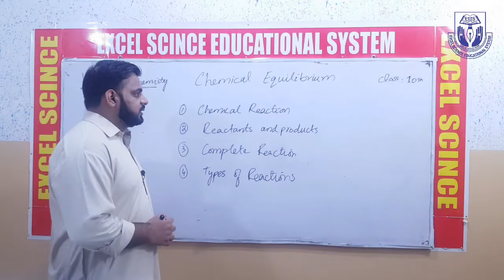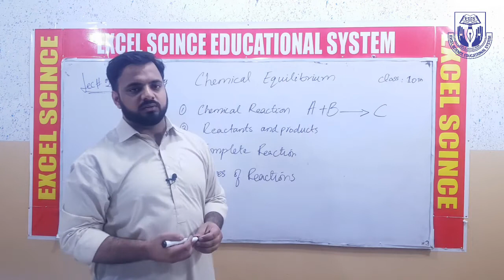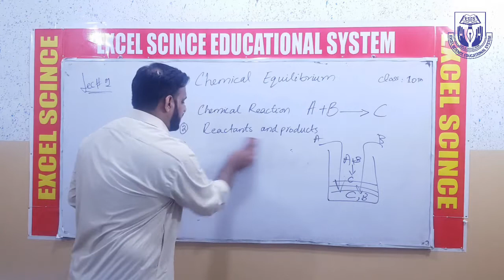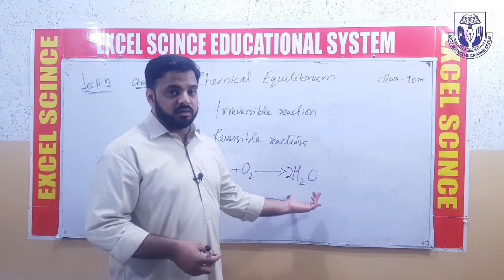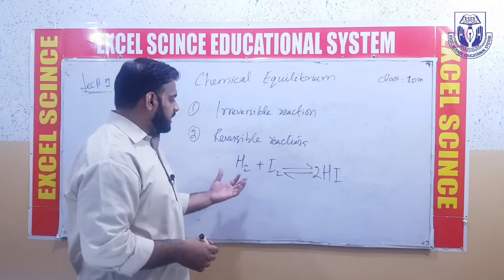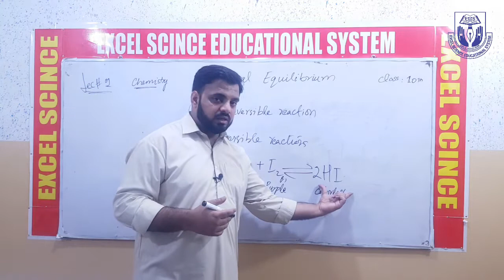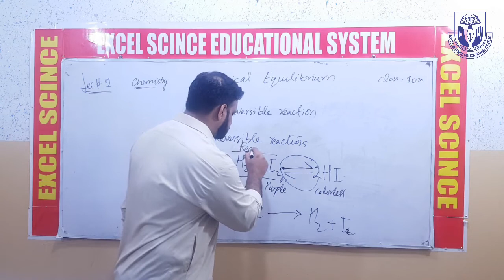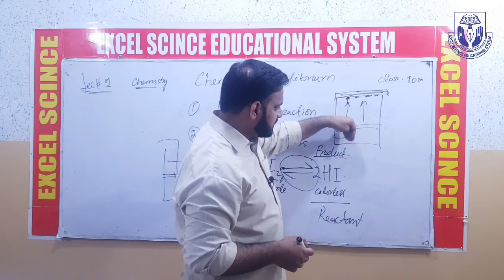ESES Online Lectures: Class 10th Chemistry Chapter # 09 (1/6)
LEC #01

What is complete reaction?
What is a chemical reaction?
What are reactants and products?
Types of chemical reactions?
What is Reversible and irreversible reaction?